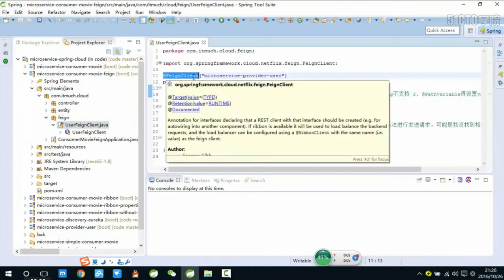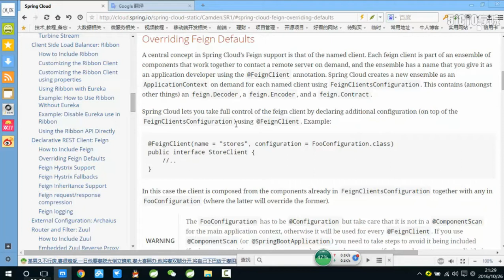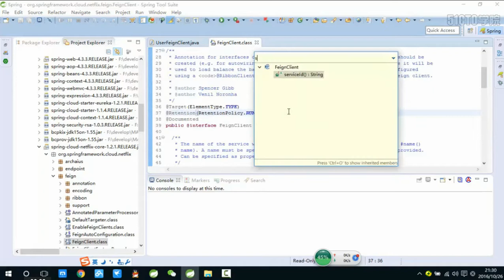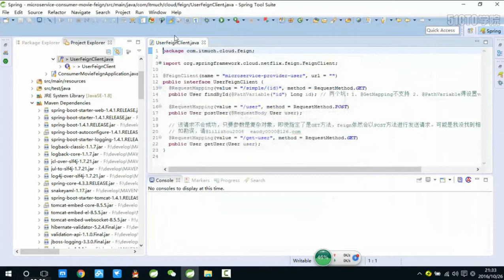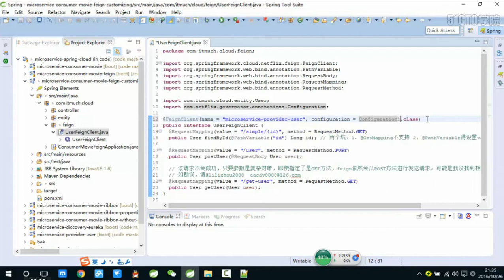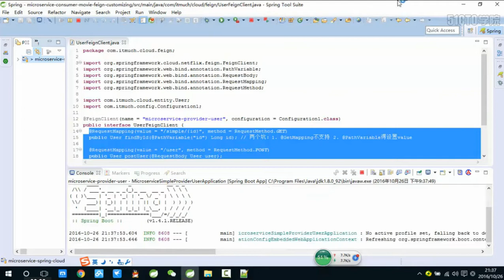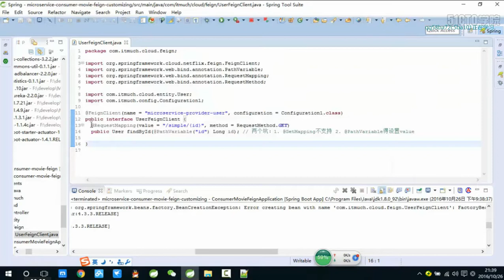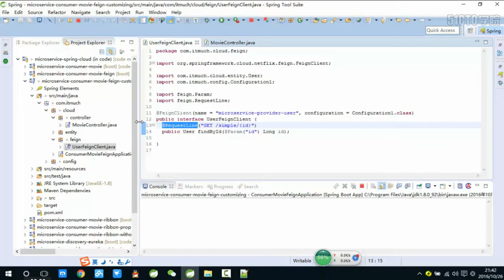13 4 9 Feign 2覆写Feign的默认配置 使用Spring Cloud实战微服务 - 51CTO学院